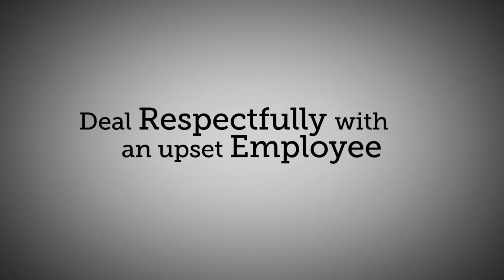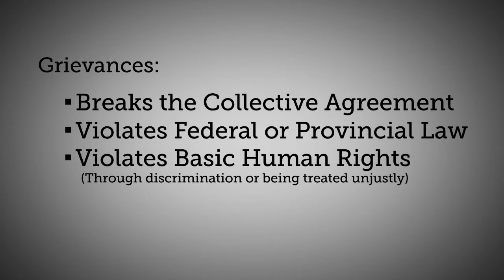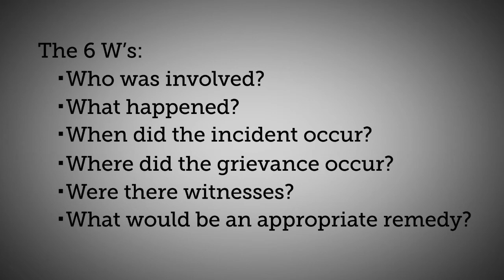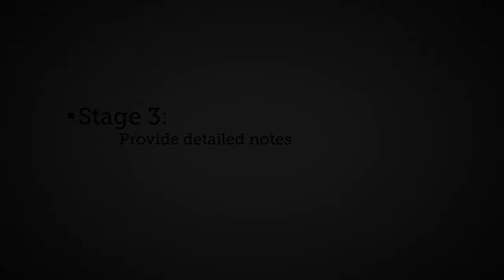Job Steward Training Video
This 10 minute video goes through the basics of steward responsibilities, handling workplace issues and grievances, and learning the three stages of the grievance procedure.